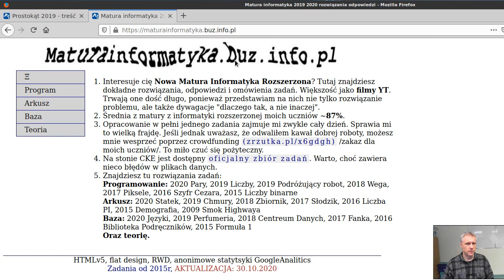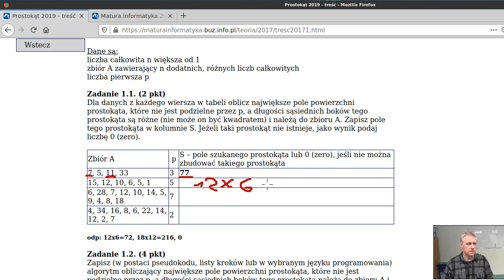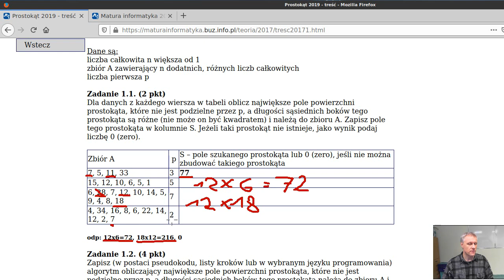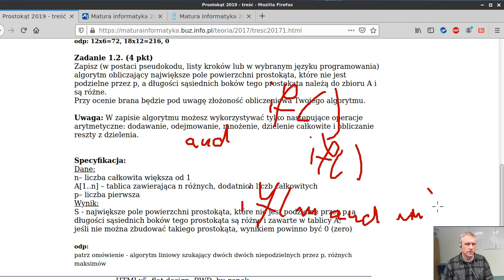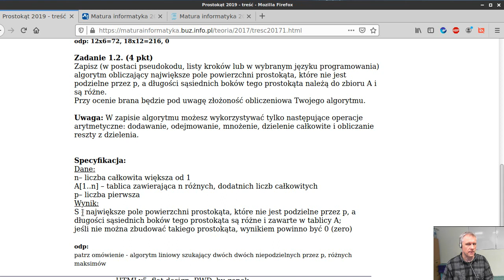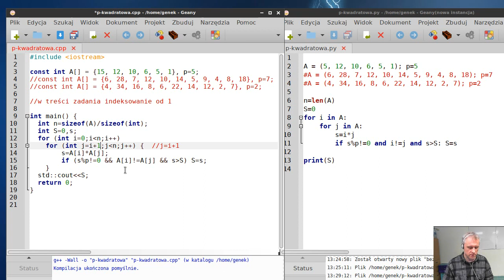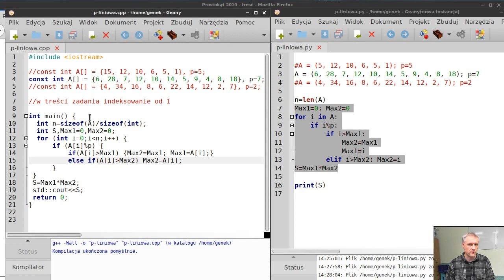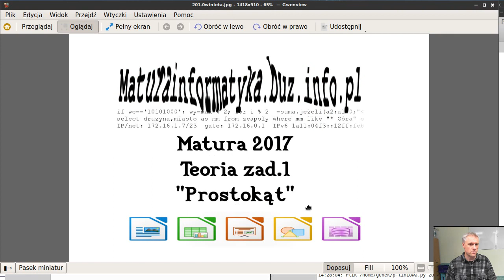Zad. 1 "Prostokąt" - matura 2017 informatyka - teoria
a jeśli dzięki tym filmom dobrze pójdzie Ci matura, także na zrzutkę tam zamieszczoną.